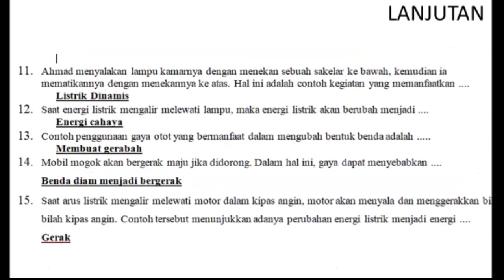Ringkasan Materi IPA Kelas 4 Semester 2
Ringkasan Materi IPA ini hanya berisi tentang soal dan jawaban